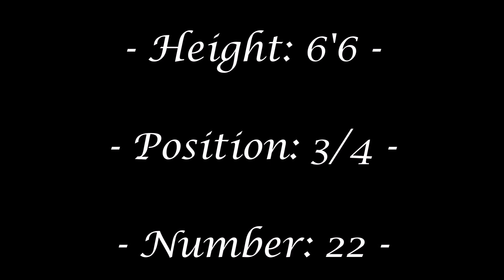Rashad Ali Thailand Highlight Mix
This video made by Van Pelt Sports Management highlights American forward Rashad Ali's time playing in the 2018 Thailand Basketball League (TBL) for team SWU. Ali, a versatile, athlete with a high motor, wore #22 for team SWU, and played the 3, 4, and 5 during his time there.